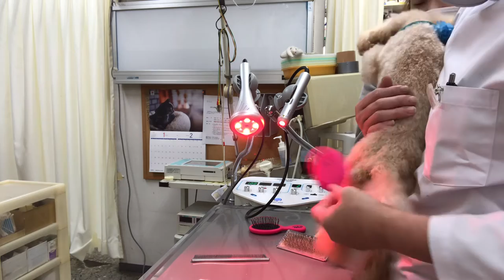⑤トイプードルのチャックちゃんの診察、治療、点眼点鼻、点耳、輸液、注射、光線照射療法、インターベリー、デンタルケア、ブラッシング